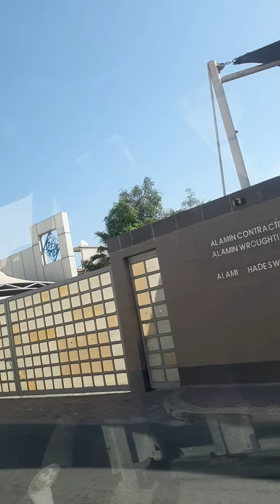road trip pauwi galing work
pls do support my little channel thank you